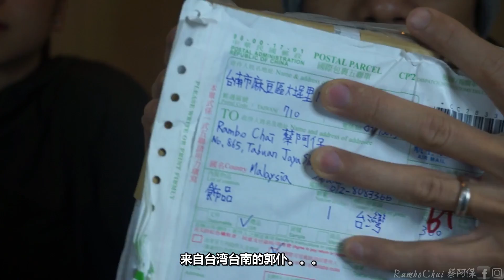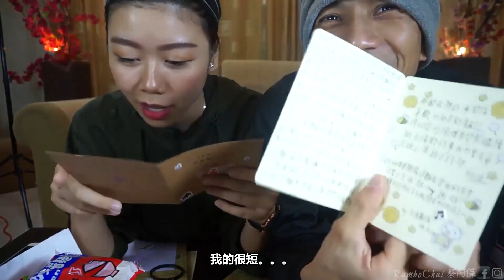【阿保开箱EP22】恩雨收到来自台湾/澳洲粉丝的礼物 (下集) 原来我们也有外国粉丝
原來Australia 也有我們的Fans。👉每星期發布新影片

👉 More Playlist 點選播放清單可以看到更多同類型影片

👉 Q:BGM是? (背景音乐)
A:全部都是YOUTUBE創作者工具箱的音樂，要找的朋友請點右上角你的頭像點創作者工作室，然後左邊下邊有個創作者工具箱。
頻道關鍵字: 视频关键字:
馬來西亞夫妻 惡搞小孩 老爸惡搞 惡整老媽 中學生 高中生 馬來西亞國中生 惡整 恶整 马来西亚开箱 馬來西亞開箱 馬來西亞老公老婆 馬來西亞夫妻生活 家庭生活 馬來西亞小孩  MalaysiaYouTuber MalaysiaVloger  PrankStudent PrankChildren 恶整小孩
 MalaysiaChinese  MalaysiaMandarin  马来西亚 vLoger Blogger 馬來西亞  惡整孩子 惡整小孩 KuchingYoutuber SarawakYoutuber  古晋r 沙撈越r 砂拉越r  古晉視頻 古晉Video  全家大小生活 馬來西亞男生 马来西亚生活  生活分享美食 廉價旅行 馬來西亞口音 愛情影片 情侶 曖昧 台灣中文 馬來西亞華語 搞笑影片 恶搞影片 搞笑影片 惡搞影片 马来西亚男生 馬來西亞華語 馬來西亞人 馬來西亞華僑 马来西亚情侣  旅遊推薦 生活分享 马来西亚艺人 挑戰 挑战 挑战影片 马来西亚人 夫妻生活  男朋友 女朋友 馬來西亞小孩 馬來西亞屁孩 車內偷拍 馬來西亞必吃 馬來西亞必玩 馬來西亞必喝 馬來西亞必看 省錢旅行 訪問 採訪 上街採訪 挑戰 馬來西亞美食必知 必去 必吃 必看